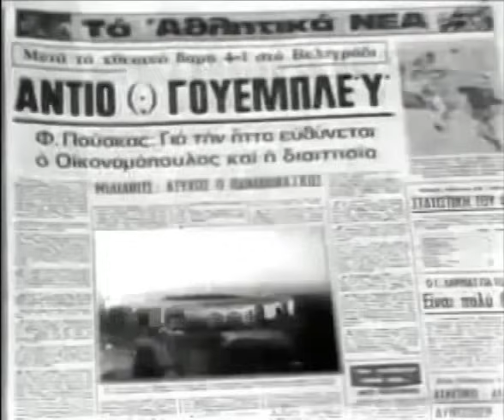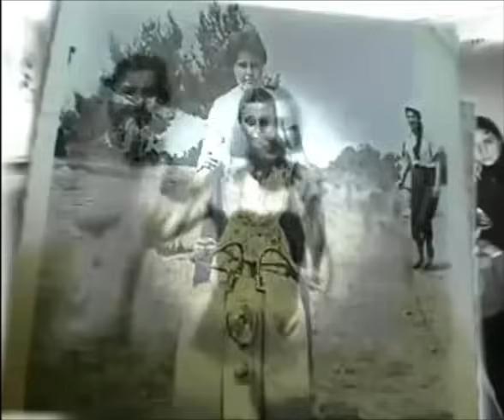ΒΙΚΥ ΜΟΣΧΟΛΙΟΥ - ΜΙΜΗΣ ΔΟΜΑΖΟΣ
Απόσπασμα από την εκπομπή του Γιώργου Παπαστεφάνου "οι φίλοι μου" στην ΕΤ1 με φιλοξενούμενη τη Βίκη Μοσχολιού. ακούγονται τα τραγούδια "Η ΠΡΩΤΗ ΑΓΑΠΗ ΣΟΥ" του Γιώργου Μητσάκη, "ΑΣΠΡΑ ΚΟΚΚΙΝΑ ΚΙΤΡΙΝΑ ΜΠΛΕ" των Δήμου Μούτση - Γιάννη Λογοθέτη, 'ΕΝΑ ΑΣΤΕΡΙ ΠΕΦΤΕΙ ΠΕΦΤΕΙ" των Απόστολου Καλδάρα - Γιώργου Σαμολαδά
I do not own anthing. All rifhts reserved to the record company.